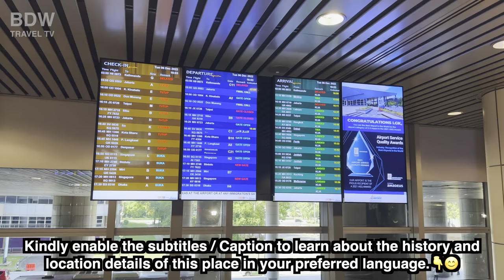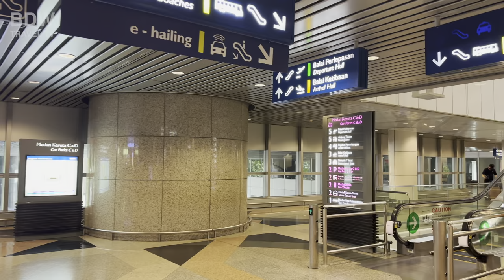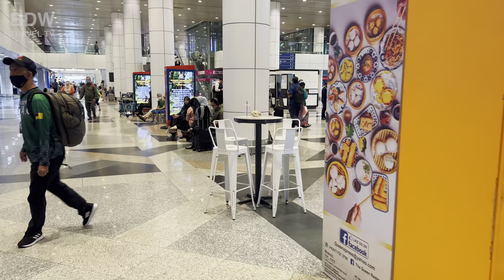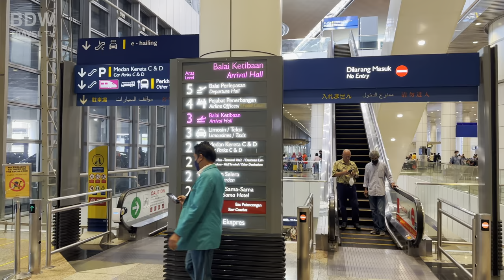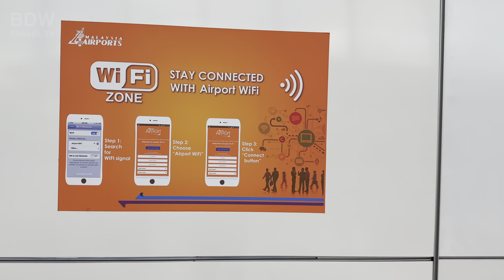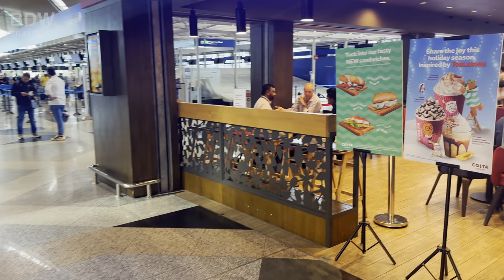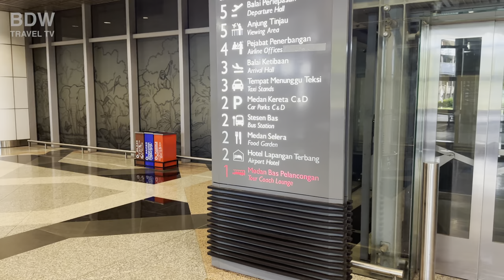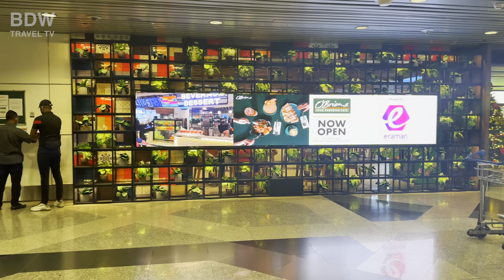KL Airport | KL International Airport KLIA Tour 🇲🇾✈️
Kuala Lumpur International Airport, commonly known as KLIA, is one of the major airports in Southeast Asia. Located in Malaysia's capital, Kuala Lumpur, it serves as a significant hub for both domestic and international travel. KLIA is renowned for its sophisticated design and high-tech facilities, merging traditional Malaysian architectural elements with modern aesthetics to create a unique travel experience.

The airport has two main terminals: KLIA Main (also known as Terminal 1) and KLIA2, designed to cater to the growing demand for low-cost travel. Both terminals offer a wide range of facilities and services, from expansive retail and dining options to luxurious lounges and hotels for transit passengers.

One of the standout features of KLIA is its Forest in the Airport - a live rainforest within the main terminal, offering travelers a refreshing natural respite from their journey.

Moreover, KLIA is also well connected to the city center by road and rail services, making it easily accessible for travelers. With its combination of efficiency, beauty, and state-of-the-art facilities, a tour of KLIA provides an insight into why it is considered among the best airports worldwide.